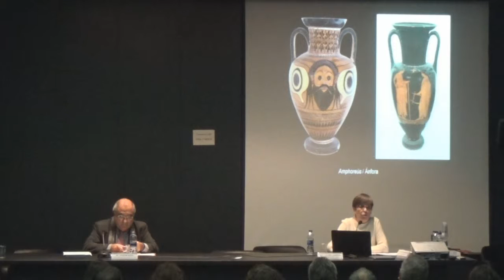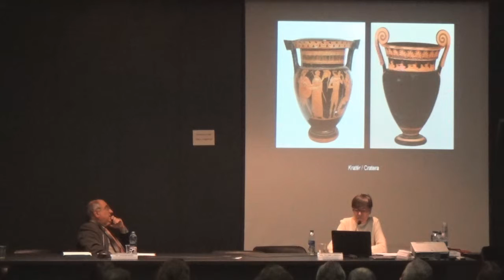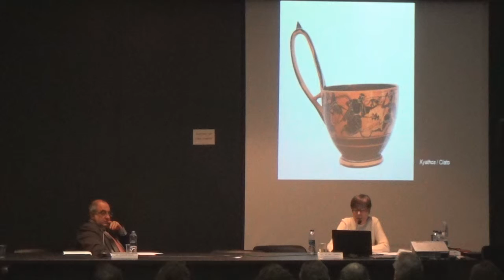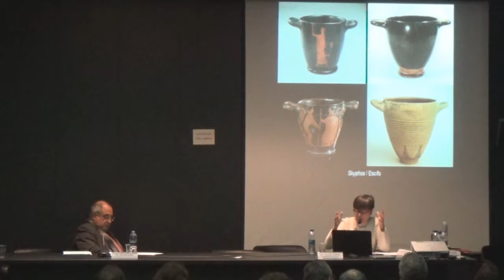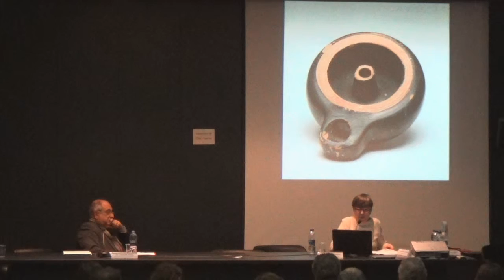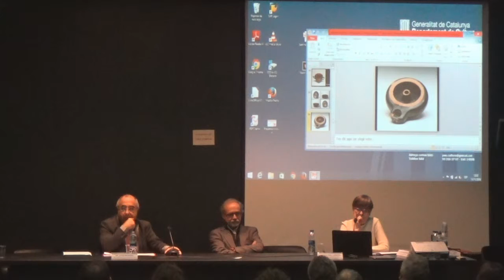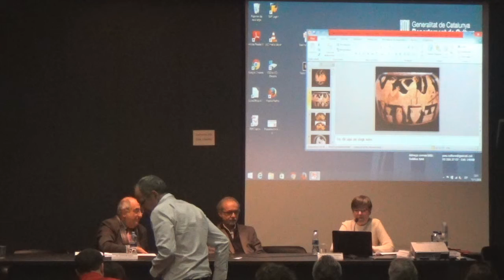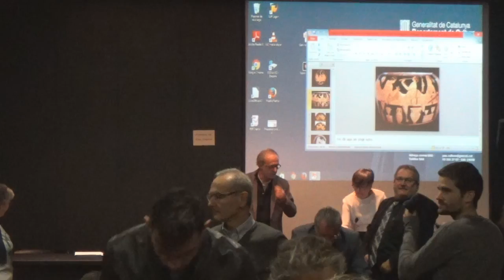Seminaris de l'Institut Català de Recerca en Patrimoni Cultural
"Vasos grecs per al consum del vi" 2ª Part
Dra. Paloma Cabrera (Cap del Departamento de Antigüedades Griegas y Romanas del Museo Arqueológico Nacional).